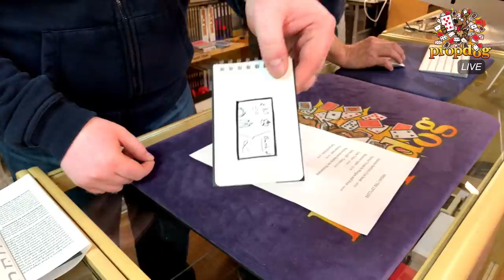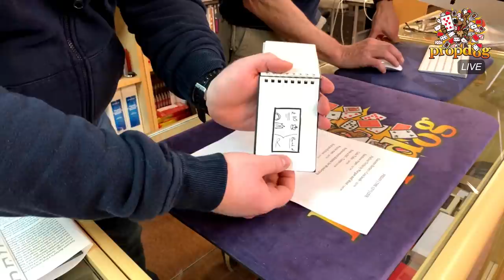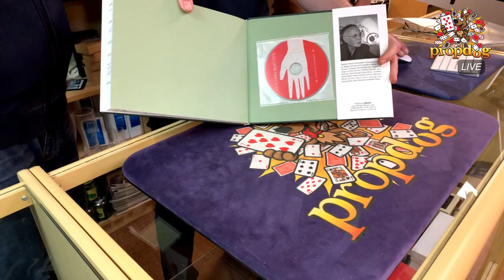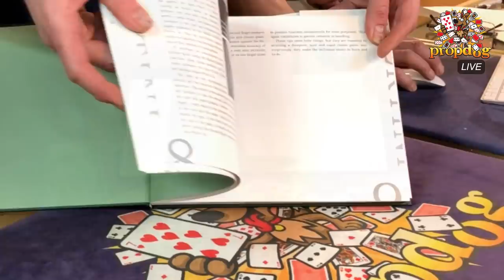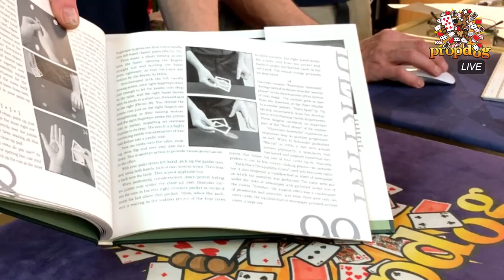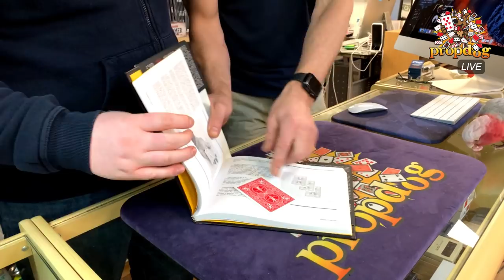The PropDog Facebook Live Show - 13th March 2020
Join us for our Facebook Live Shows every Friday at 4pm GMT.

Products talked about in today's show:

6:04 - Talking about flash paper burn speeds

8:10 - Talking about coronavirus and how it affects the business of Magic￼

20:10 - The Red Prediction by DARYL

31:28 - Rainbow Ropes Remix NEON by DARYL

38:50 Note A Bill 2020 by Tenyo Magic

46:30 - CineMental by Nikolas Mavresis

49:50 - Wonder Pop Spare Balls

50:55 - Alex’s book corners - System for Amazement - Giacomo Bertini

59:03 - Discussing Wonder Pop

1:04:25 - Puzzle Man by Marcos Cruz

1:12:17 - Cube Tube by Jon Allen

1:23:00 - Product Giveaways

To view the interactive comments during the video, please watch the video on our Facebook Page.